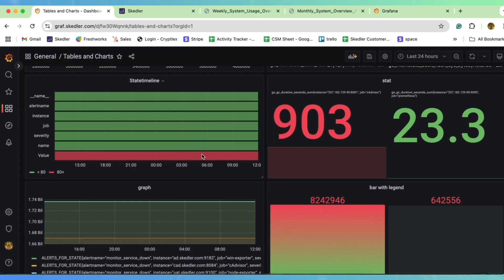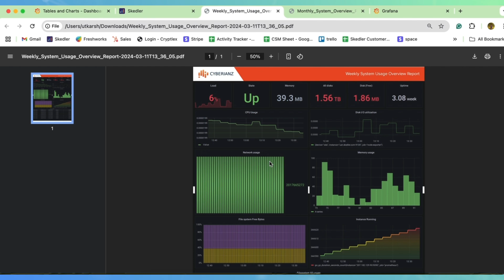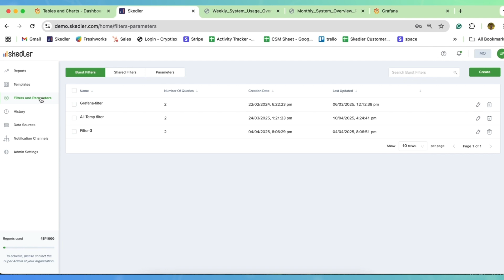Reporting - Export Grafana dashboard | Schedule, Email PDF, EXCEL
Learn how to export your Grafana OSS dashboards as professional reports — in PDF, PNG, and other formats.
In this video, we’ll walk you through a simple and efficient way to automate reporting from Grafana Open Source, without switching to the paid version.

What you'll learn:

How to generate reports from Grafana OSS dashboards

Export options: PDF, PNG, CSV

Automating report delivery via email or chat

Use cases for DevOps, IT teams, and security analysts

✅ Ideal for:
Grafana users | DevOps engineers | SREs | IT admins